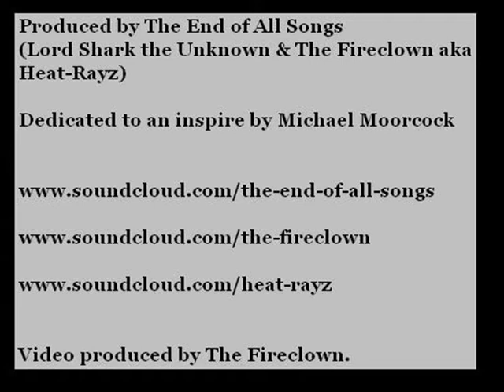The End of All Songs - What you need is some Tempodex, Jerry (music video)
Produced by The End of All Songs (Lord Shark the Unknown & The Fireclown) Dedicated to and Inspired by the works of Michael Moorcock. Special dedication to Jerry Cornelius without whom this music an video would not be possible.